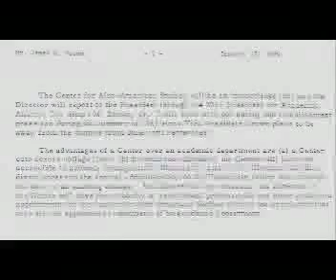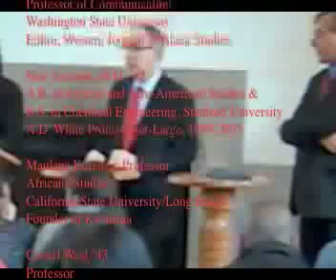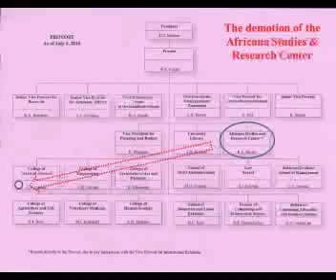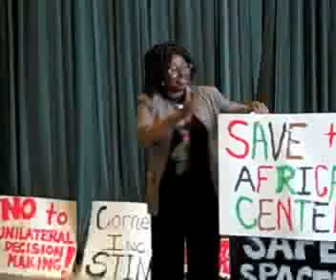Africana Studies and Research Center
On April 19, 1969, Cornell students made history when they occupied Willard Straight Hall after a year long struggle for a more inclusive and diverse University. 33 hours later their courageous stance led to the establishment of the Africana Studies and Research Center-- an internationally acclaimed institution that has been a leader in the field of Africana Studies ever since.
42 years later, the struggle continues...